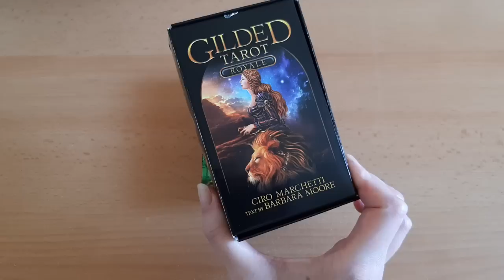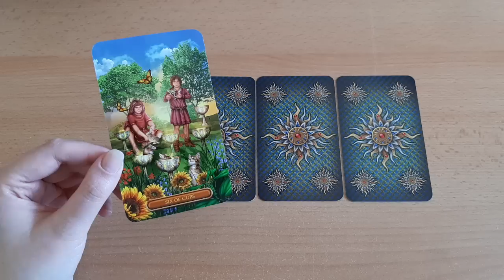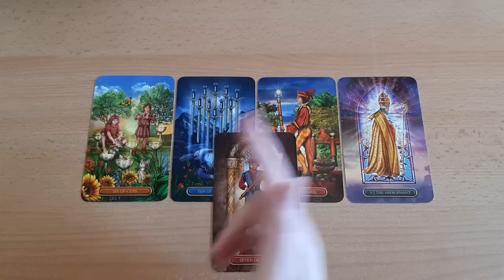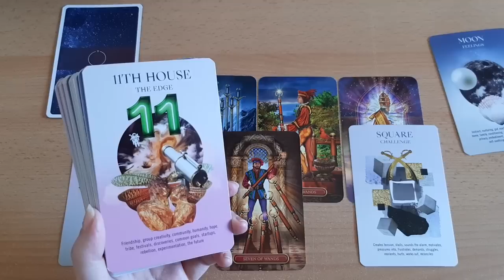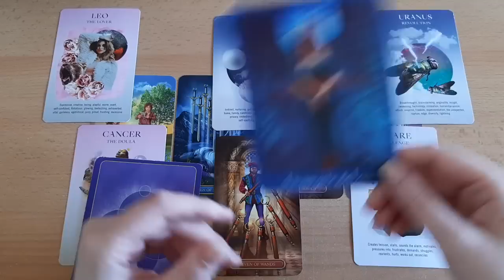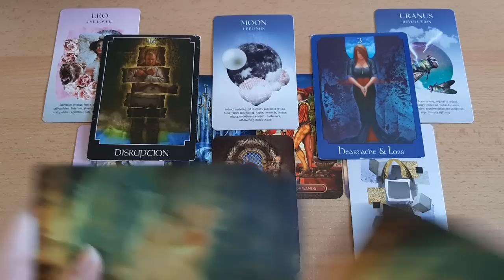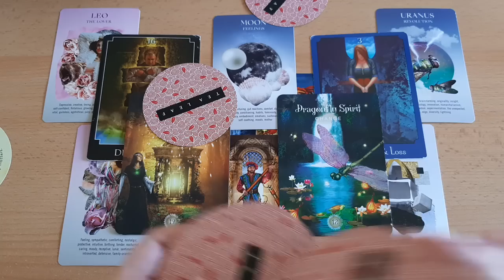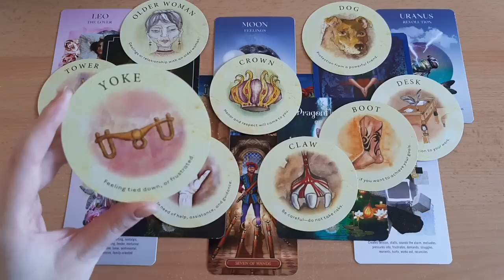♉STIER - Juli 2022 | Was ist stimmig und was nicht (mehr)? Plötzliche Erkenntnisse | Tarot